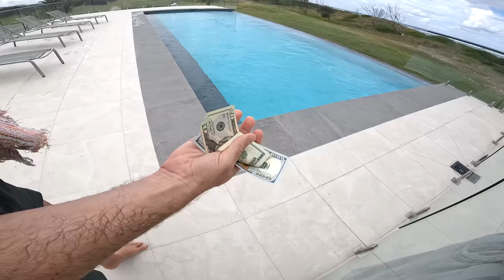WE DON'T NEED A BOAT! Is the BOAT market softening?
We're back to answer some of your burning questions and have a little fun...WE DON"T EVEN NEED A BOAT! Do we regret selling Clarity? Why not buy a new boat? Plus lots of other questions about where we see the boat market heading and what we've been up to over the past couple of weeks.